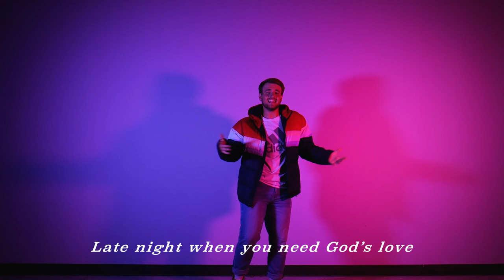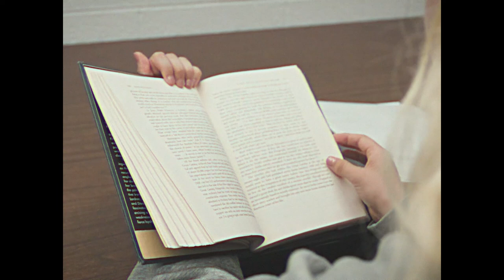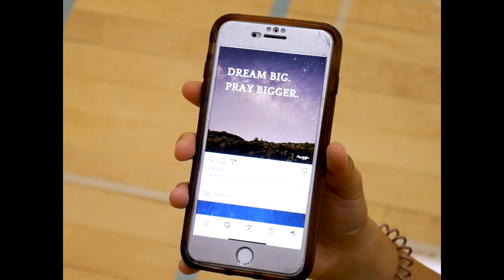WELS BOP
Written & Directed by:
Colin Neville & Ethan Cloute

Filmed & Edited by:
Colin Neville

Music Production & Mixing:
Atticus Lawrenz

Starring:
Joel Schewe
Brice Guse
Ethan Cloute
Josiah Cloute
Claire Tomhave
Lily Zimpelmann
Ryan Boggs

Vocals:
Joel Schewe
Brice Guse
Noah Ungemach
Isabel Monday
Ethan Cloute
Ryan Boggs

Stunt Coordinators:
Camden Sulzle
Katie Butler

Extras:
Michael Zimpelmann
Josiah Koelpin
David Rutschow
Colin Neville
Maddie Walz
Lydia Krenke
Maggie Beam